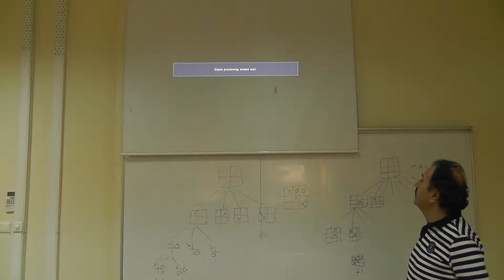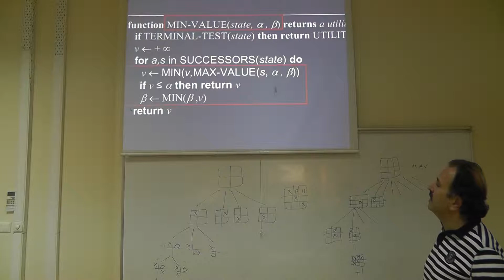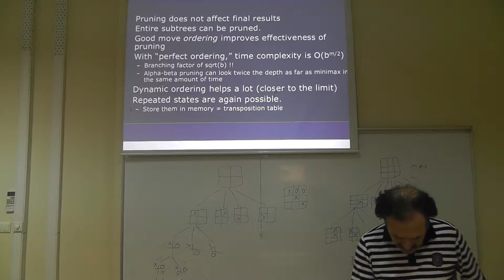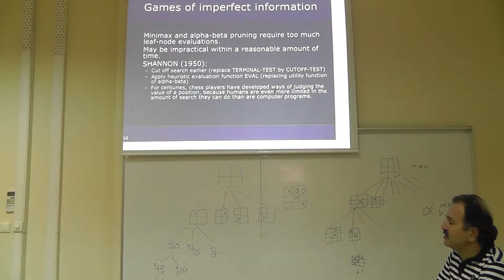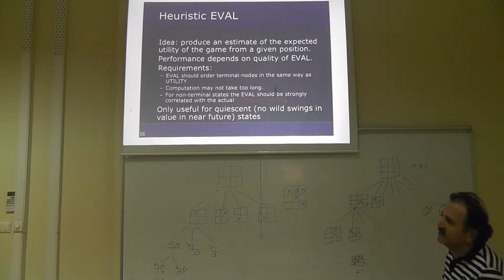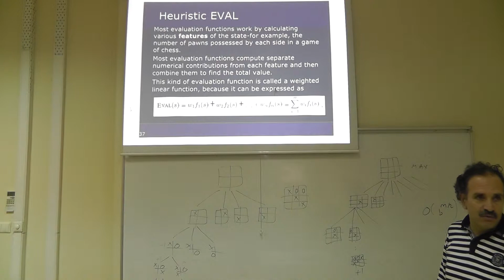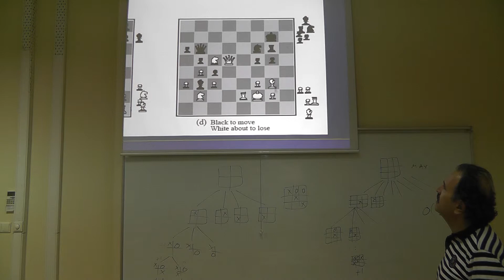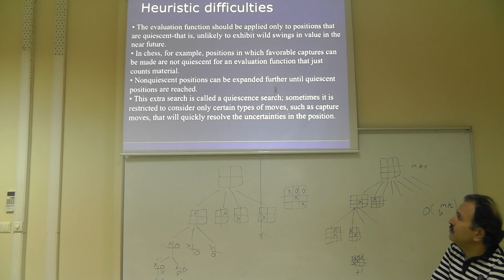FALL 2013 CSE 603 Lect 07 Nov 18 00003